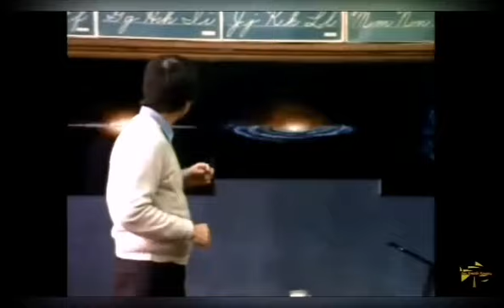Mandela effect Sagittarius arm